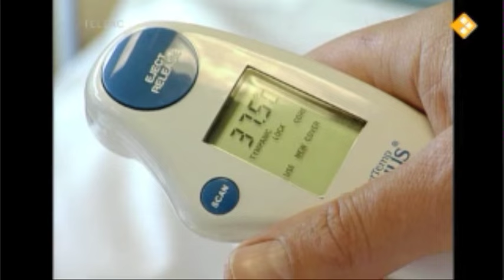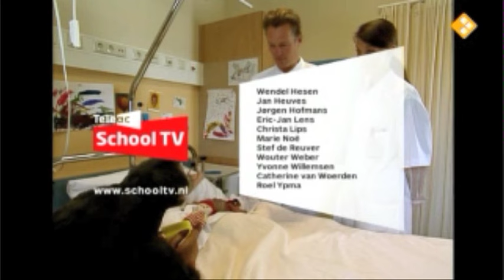Moffel en Piertje"amandelen"